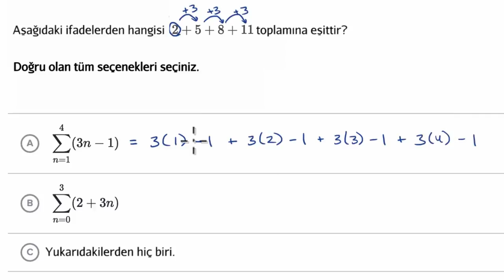Çözümlü Örnek: Toplam Gösterimi (Matematik) (Cebir)